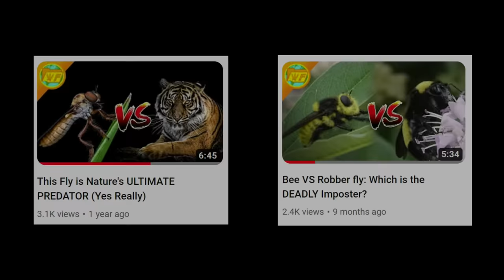The BIGGEST FLY in America: Giant Prairie Robber Fly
Catching the biggest robberfly in America, Microstylum morosum